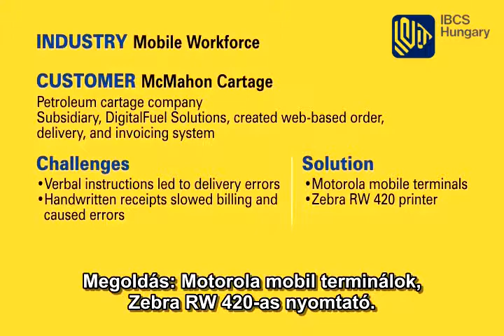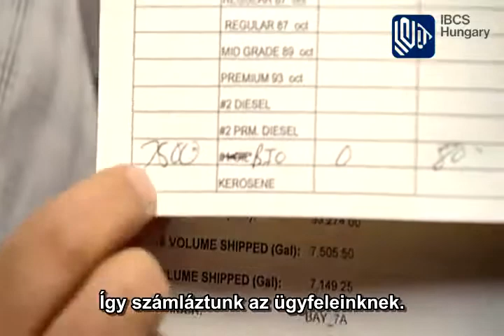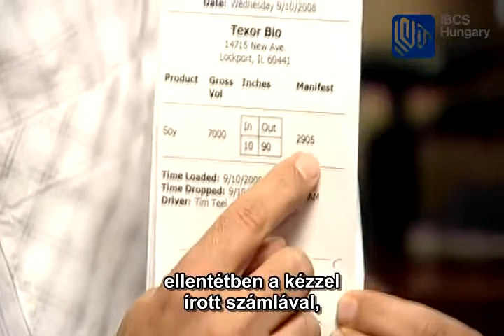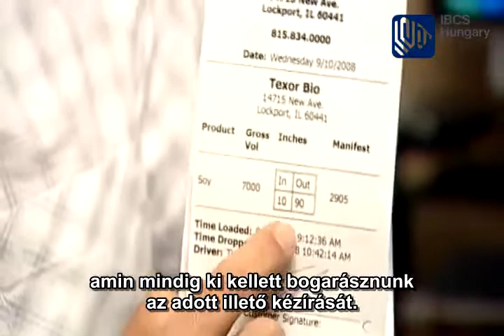Zebra RW 420 as nyomtato